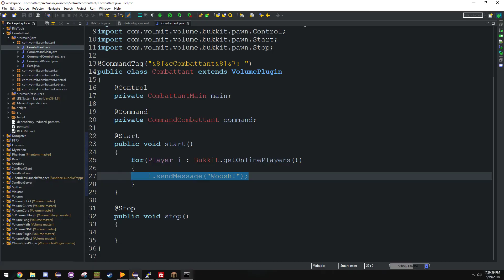From run button to remote server